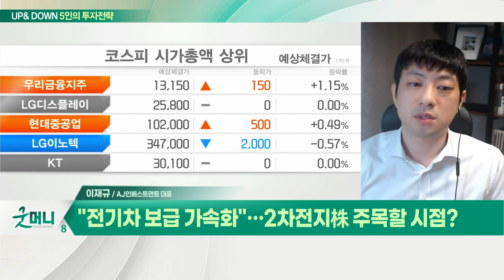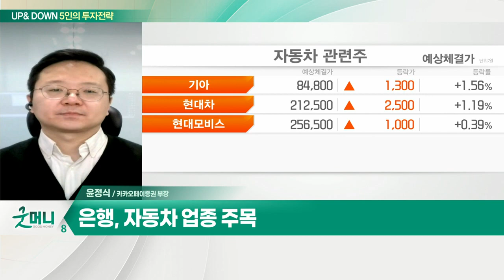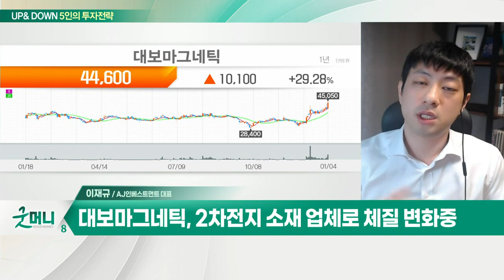횡보하는 코스피… 실적 발표 앞두고 숨고르기? / "전기차 보급 가속화"… 2차전지株 주목할 시점?_UP&DOWN 5인의 투자 전략 (20220105)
Q. 횡보하는 코스피… 실적 발표 앞두고 숨 고르기?
- 밸류에이션 부담 적은 종목 위주 접근
- 4분기 실적 컨센서스 발표 주목

Q. 오늘 장 관심 섹터는? 은행, 자동차 업종

Q. "전기차 보급 가속화"… 2차전지株 주목할 시점?
- 전기차 보급 속도 빨라진다… 車시장 전동화 전환
- 美·유럽, 탄소배출 줄이고 전기차 보급 확대

Q. 오늘 장 관심주는?
- 전자석탈철기 생산 업체
- 2차전지 소재 업체로 체질 변화 중